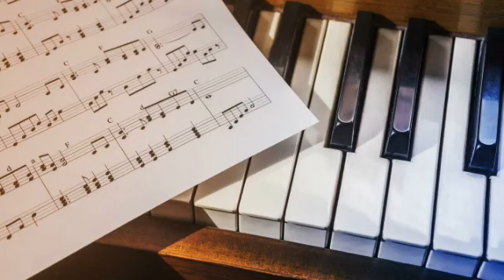«Подумай, прежде что сказать?» Slow Foxtrot improvisation piano Victor Mikhailovich Anokhin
«Полет души в импровизациях!!!»
Музыкальный художник иллюстратор профессионал. Мастер импровизации инструментальной музыки. Бальные танцы (ballroom dancing)  «Научитесь красиво танцевать!!!»
Медленный фокстрот (Slow Foxtrot)— танец Европейской программы, исполняется на соревнованиях, начиная с C класса. Фокстрот дал самый существенный толчок для всего бального танца. Комбинация быстрых и медленных шагов создает огромное количество вариаций и приносит намного больше удовольствия, чем танцевание всех шагов в одном ритме, на каждый счет (а до этого абсолютно все танцы танцевались в одном ритме). Имеется большое количество разнообразных ритмических сочетаний шагов в фокстроте, он является самым трудным танцем для изучения из-за сложного ритмического характера движения.
«Мир в красках музыки!» Деятель искусств музыкант композитор Виктор Михайлович Анохин. Музыкальные иллюстрации,зарисовки импровизации авторской музыки в разных стилях и направлениях. Романтика,путешествия,красота,природа- всё это отражается в музыки. Музыка это единый человеческий язык объединяет все народы Земли. Как хотелось бы чтобы люди разных национальностей жили единой дружной семьёй. Ведь Земля это общий человеческий дом данный нам с Выше Богом и нам её беречь. Приглашаю всех в Творческую мастерскую автора. Вас ждут новики музыки. Приятного отдыха и путешествия в мир музыки и красоты!!!